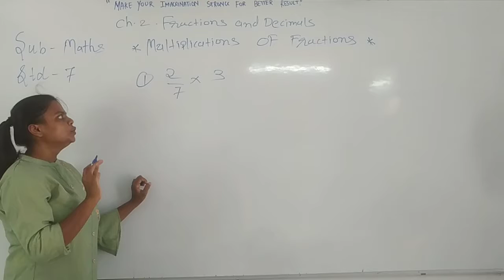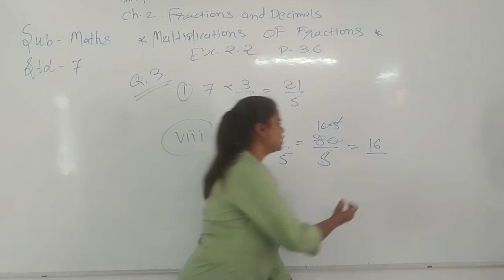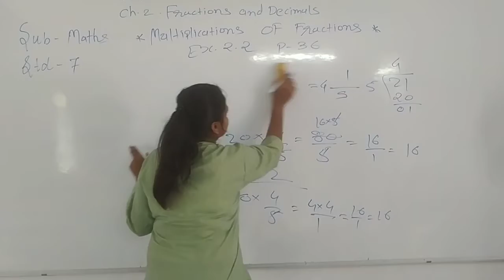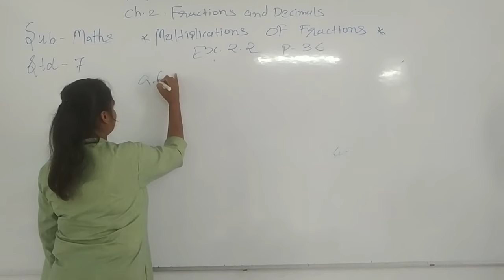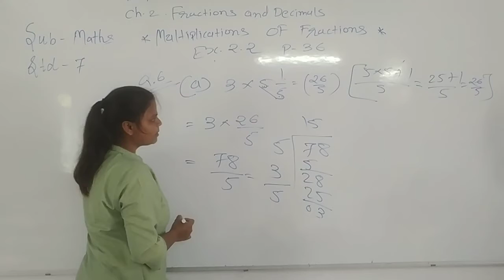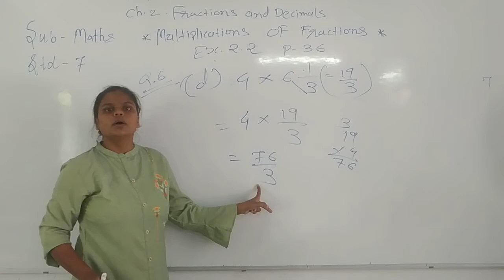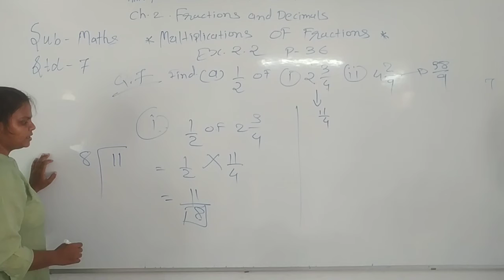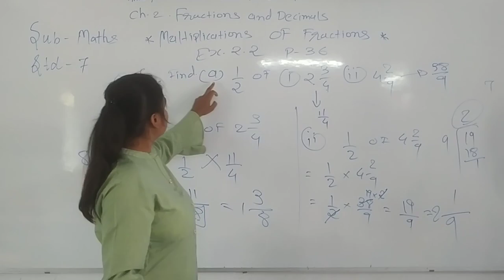Fractions and decimals (008)